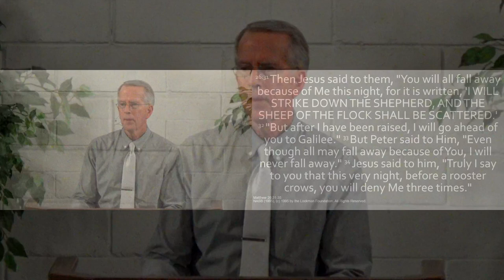240929am - Others Might Fall, but You Won't - Matthew 26.31-35